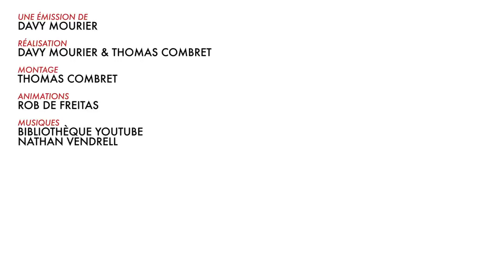BADNEWS DE l'AVENT#11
Davy Mourier VS la TV